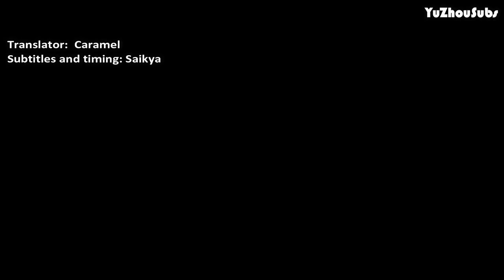[EngSub] Timmy Xu - The Light (of the Universe) 宇宙之光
宇宙之光
The Light (of the Universe)
Main movie theme from the movie 《素人特工 The Rookies》
Sung by: Timmy Xu
Lyricist: Wang Jiayi
Composer: Wang Jiayi
Producer: Zhou Pin
OP: Beijing Dreamnotes Media